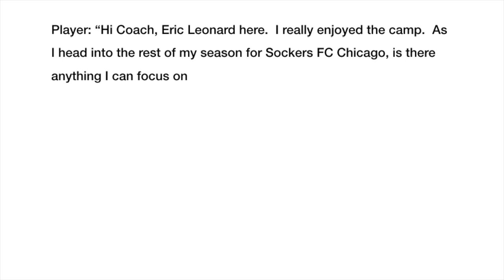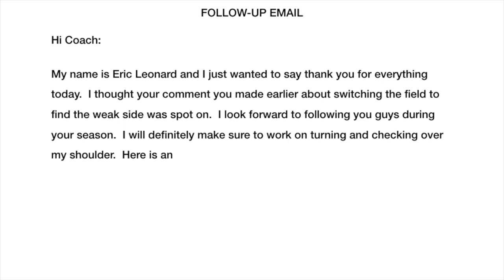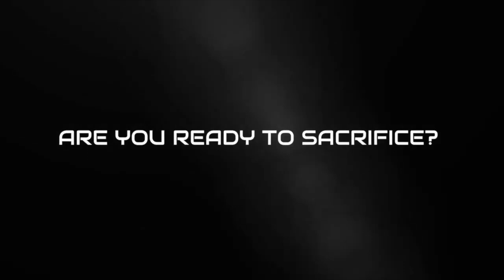HOW TO IMPRESS A COLLEGE COACH AT THEIR ID CAMP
Hey everybody! Welcome back to part 2 of College Recruitment where we will be hitting the most important things that you can be doing to stand out in front of a college coach.
Whether you want to play for a division 1, 2,3 or NAIA school there are certain things that you should start getting in the habit of doing if you want to give yourself the best chance of playing at your dream school.

Now coaches love evaluating recruits at club tournaments so playing for a top tier club team and attending these events is a great way to start getting attention.  However, one of the best ways to stand out to a college coach  is by attending ID camps and clinics.

At the end of the day, we all know that you need to have some sort of talent to play at the college level.  However, if you and another player are tied when it comes to talent, there are a few things that can put you higher in the coaches mind.

Let’s get straight into it.  I’ll see you soon!